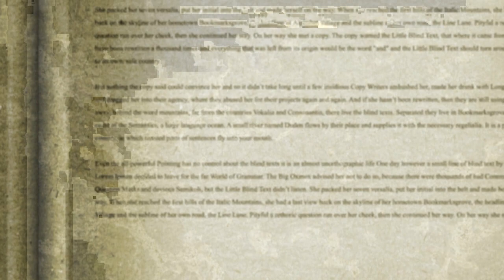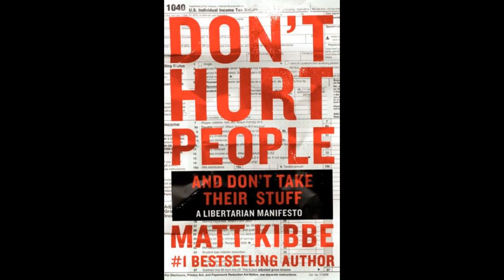Don't Hurt People and Don't Take Their Stuff by Matt Kibbe from Freedom Works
Glenn Beck discusses Matt Kibbe's new book coming April 2014 Don't Hurt People and Don't Take Their Stuff

From the New York Times bestselling author of Hostile Takeover and President of FreedomWorks—"the most influential Tea Party-aligned group in Washington" (New York Times)—comes this passionate defense of libertarianism, the first manifesto of the libertarian movement.

Libertarianism is one of the hottest political movements in contemporary America, animating both the right and left with its emphasis on personal liberty. Espoused everywhere from young activists on college campuses to the up-and-coming stars of the right wing like Marco Rubio and Rand Paul, libertarian ideology is gripping frustrated conservatives and political contrarians across the nation. In addition, figures on the right, including Ron Paul, Glenn Beck, and the Tea Party, have all rallied around the libertarian mantra and raised its profile in the national consciousness.

Don't Hurt People and Don't Take Their Stuff is a rational yet deeply felt argument supporting the individual against the oppression of the collective. Time and time again, Matt Kibbe points out, the political and corporate establishment in Washington consolidates its power by infringing upon basic American freedoms—destroying the principles that made the United States unique in history. He also offers a clear vision and action plan for the fight to be free. (Amazon.com)